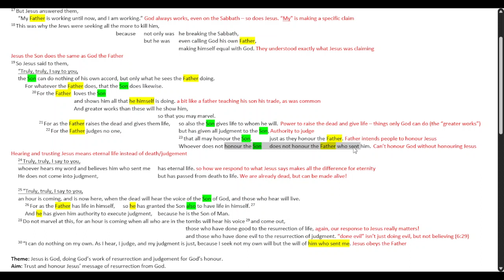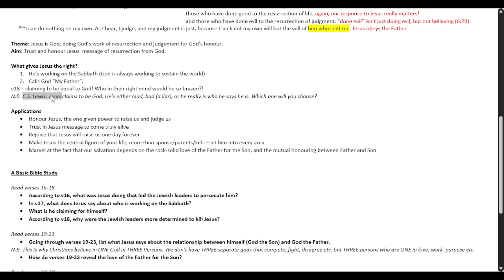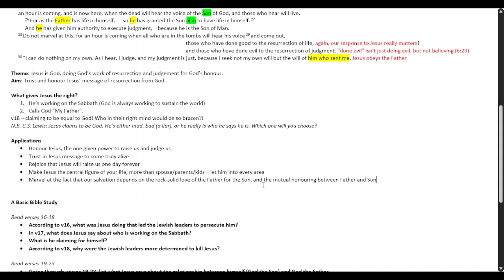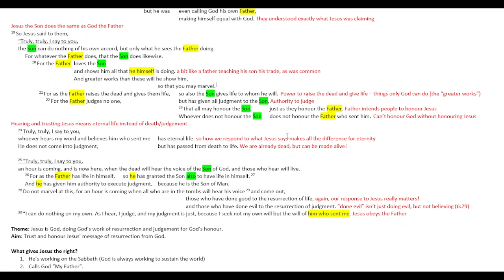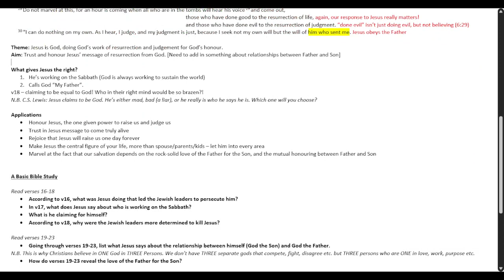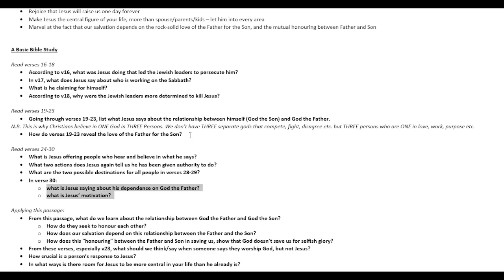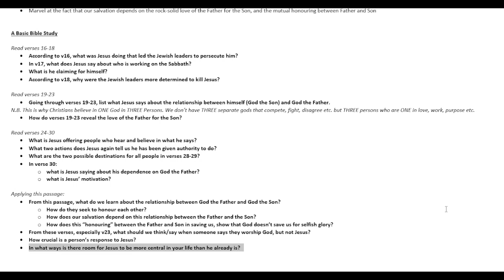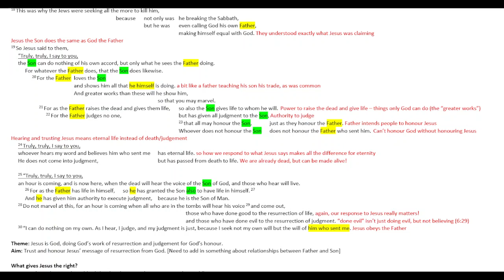John 5:16-30 passage